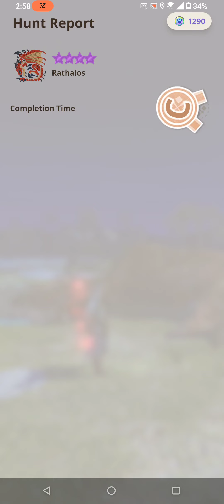Monster Hunter Now - Long Sword VS 9 ⭐ Rathalos